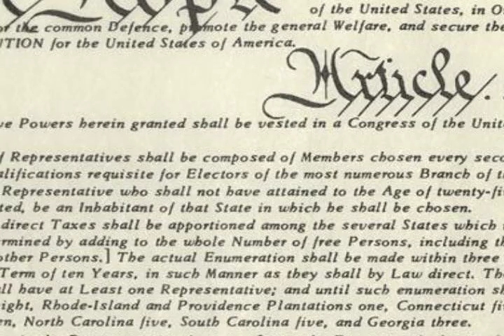Charles Thompson ~ Article 1 Section 1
Charles Thompson talks to veterans about the Founding Fathers and the purpose they had.